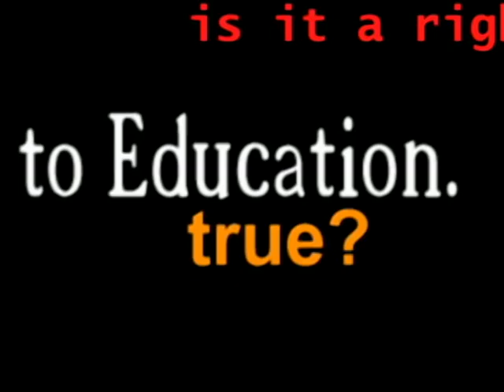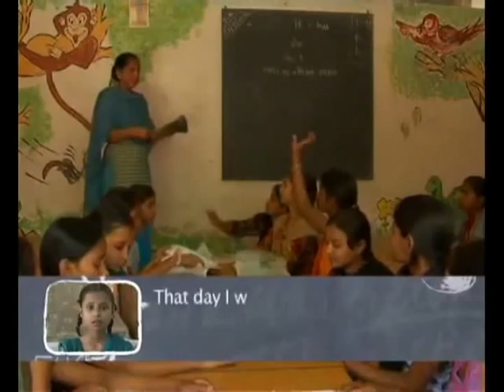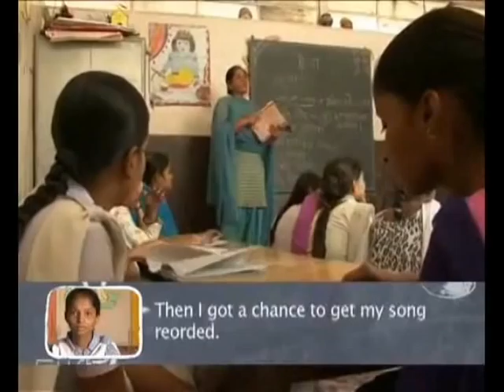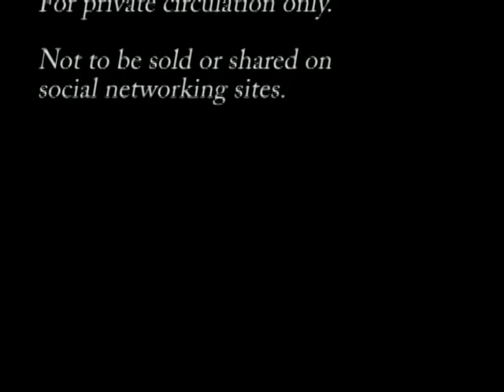Caring Hand for Children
This movie was made for the non-profit "Caring Hand of Children". This is an amateur piece of work, and none have received any payment for the work. Some portions of the work have been used from "India Incredible" series of the Ministry of Tourism, Govt of India, and from Carnegie Council.